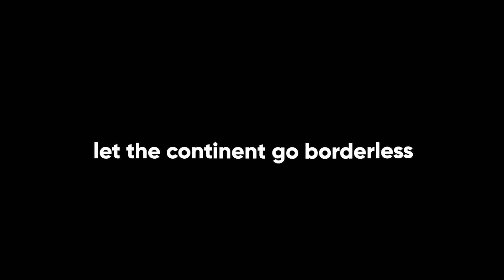Closing In To Benin Republic | Borderless Africa | Seasosn 1 Eps 8 | Motorcycle Adventure.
A new episode of Borderless Africa.  Here, I share with you my journey from Kpalime to Atakpame with an expectations of making it into Benin Republic the same day. This continues my adventure into the Africa nations to make my voice be heard about the need for Africa to go borderless and visaless.

As i move on the continent, I also want to know Africa and everything that is in it. In terms of food, culture, lifestyle, education and all that pertains to the people I come across. Everything captured herein in this video is for the purpose of entertainment, education, and promotion.

I am also very active on Facebook at Goshers

You can donate towards my travels and also link me up with accommodations and hosting, I would really appreciate.